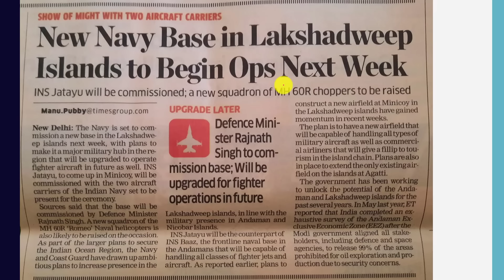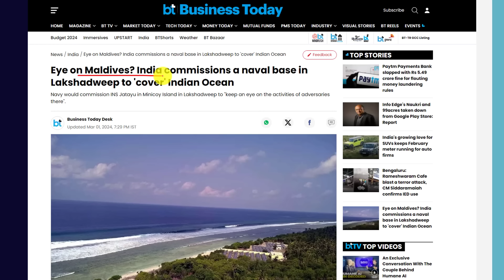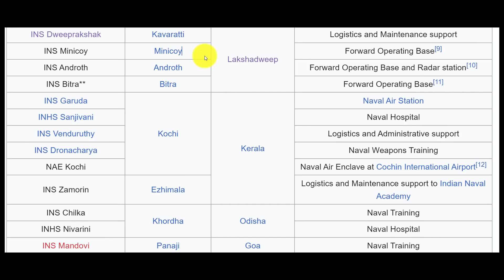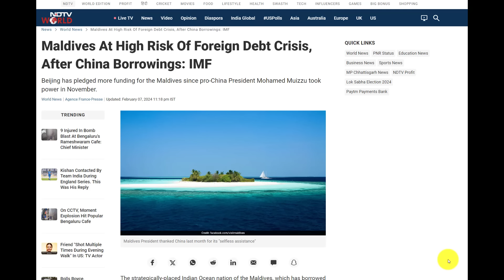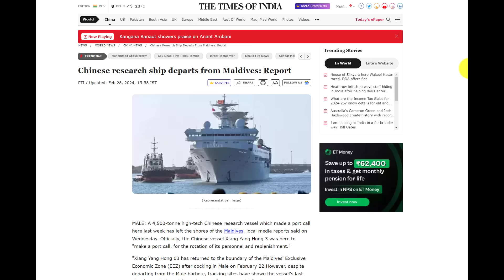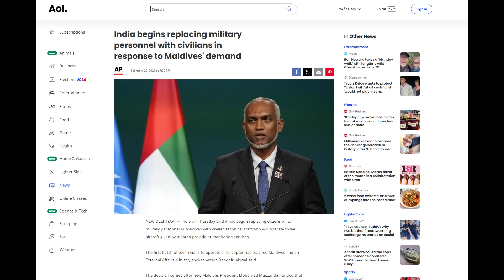India's Brilliant Checkmate to Maldives and China | New Military Base in Lakshadweep - INS Jatayu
In this video, Prashant Dhawan unveils India's strategic move with the establishment of a new military base, INS Jatayu, in Lakshadweep. Explore the geopolitical implications of this development, signaling India's proactive stance in the Indian Ocean region amidst growing influence from Maldives and China. Gain valuable insights into the military significance and diplomatic ramifications of this strategic maneuver. Stay ahead with expert analysis on India's defense strategy and regional dynamics.